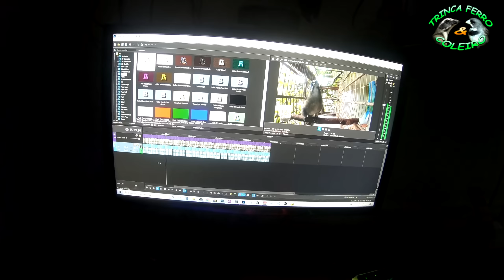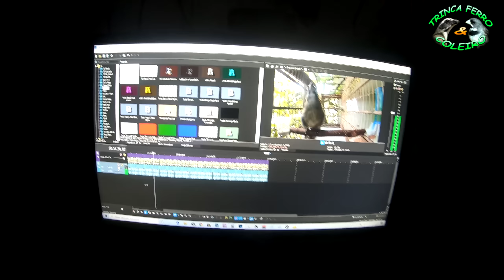ABRE CANTO CHUVA SERRINHA ESQUENTE SEU TRINCA FERRO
fêmea de trinca, trinca ferro, trinca ferro cantando, fêmea de trinca ferro, trinca ferro fêmea, fêmea de trinca-ferro,
femia de trinca ferro maxiando, canto de trinca ferro, trinca-ferro, esquentar trinca ferro, fêmea de pixarro, fêmea de trinca ferro macheando,
piado de fêmea de trinca-ferro, trinca-ferro cantando, canto de trinca-ferro, torneio de trinca ferro, fêmea trinca ferro, trinca ferro macheando,
baderninha de trinca, macheado de fêmea de trinca ferro, pixarro, macheado de fêmea de trinca-ferro, fêmea de trinca-ferro pedindo gala, trinca ferro boiadeiro,
femia de trinca, fêmea de trinca pedindo gala, femea de trinca, trinca, pixarro cantando, trinca ferro bom dia seu chico, trinca cantando, canto de trinca ferro fêmea,
trincaferrosadraque, piado de fêmea de trinca, canto de trinca, pixarro fêmea, canto de pixarro, femia de trinca ferro, canto de trinca-ferro fêmea,
fêmea de pixarro pedindo gala, esquente seu trinca, roda de trinca ferro, macheado trinca ferro, canto de fêmea de trinca-ferro, trincaferrobaruc, fêmea de trinca ferro pedindo gala, canto trinca-ferro, trinca ferro torneio, fêmea de estevo, picharro